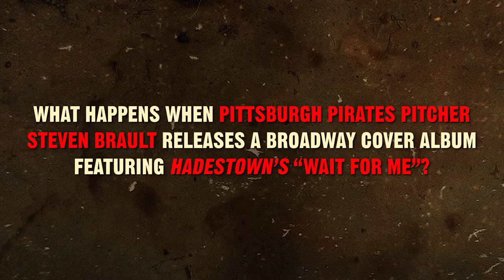Major League Baseball Players and cast of 'Hadestown' Cover 'Wait for Me'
Lyrics by Anaïs Mitchell featuring Steven Brault and Reeve Carney sharing the part of Orpheus and Josh Bell and Andre Dé Shields sharing the role of Hermes and the Hadestown Fates Jewelle Blackman, Yvette Gonzalez-Nacer, Kay Trinidad.

Hadestown composer Anaïs Mitchell and cast members Grammy Award® winner
Reeve Carney, Tony Award winner Andre Dé Shields, Jewelle Blackman, Yvette
Gonzalez-Nacer, Kay Trinidad and the Hadestown band are joined by Pittsburgh
Pirates starting pitcher Steven Brault, Pittsburgh Pirates first baseman and MLB AllStar Josh Bell, MLB Hall of Famer Ozzie Smith, New York Yankees legend and
World Series Champion Bernie Williams, and MLB All-Star and World Series
Champion Nick Swisher, along with Sharon Robinson, daughter of baseball legend
Jackie Robinson.